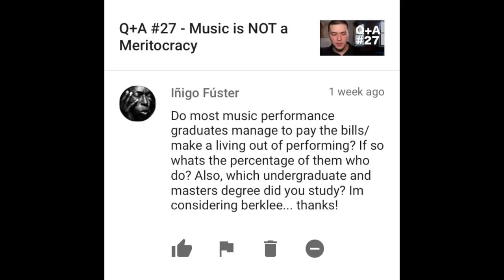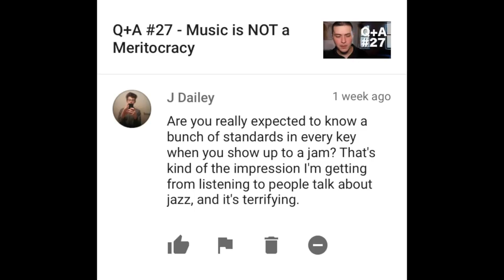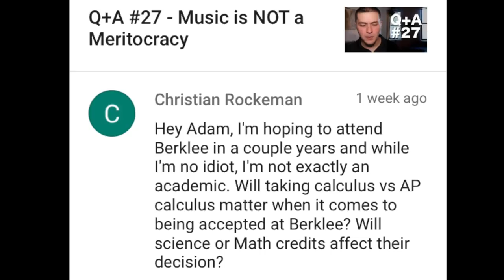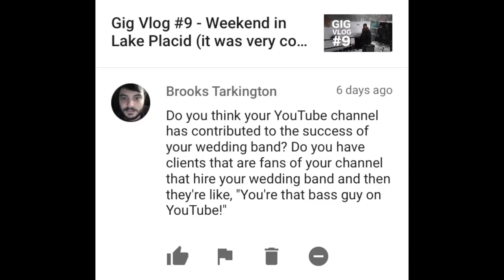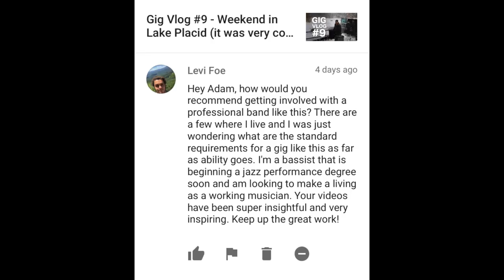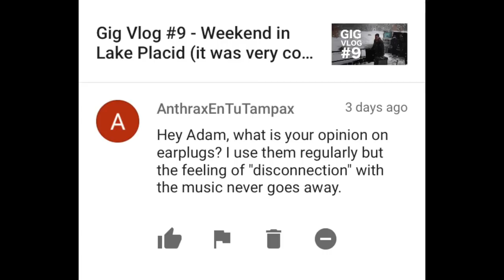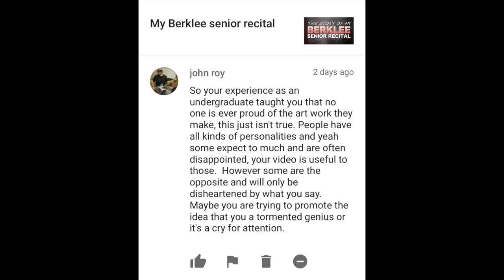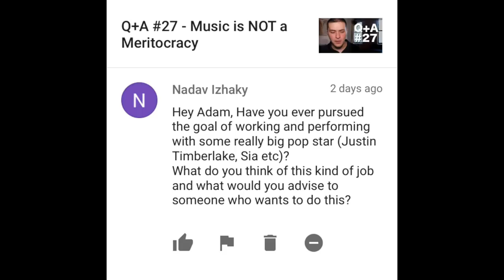Q+A #28 - Should you keep politics out of music?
Justina Maria Soto and the New York Nashville Connection

Thanks to Carol McNulty, Iñigo Fúster, Vagaravn, J Dailey, Joe Molare, Christian Rockeman, Adam Kringle, ff2lee, Brooks Tarkington, Sam the Dank Memer, Lucas Kathol, Levi Foe, Ken Te, AnthraxEnTuTampax, Hugh Gaenus, john roy, Dan C and Nadav Izhaky for their questions!

0:33 How to write like Bill Wurtz
0:46 On making a living out of music school just by playing
1:44 Should music and politics be separate?
3:40 Learning standards for jazz jams
4:28 The superiority of the iPad as a sheet music device
5:12 Should I take AP calculus if I want to get into Berklee?
5:46 How to test for sadness in music
7:44 Stage presence
8:01 Does your YouTube channel positively affect your wedding band?
8:29 Thoughts on Hamilton
9:10 Should you go to a big, “name” music school?
10:19 How to get involved with pro corporate/wedding bands
11:33 Tips on making YouTube videos
12:38 Feeling of disconnection with earplugs
13:15 Jazz/classical clapping etiquette
14:29 You should be proud of your art (but not emotionally attached)
16:14 My Graduate recital
17:05 On playing in pop star’s bands

Peace,
Adam